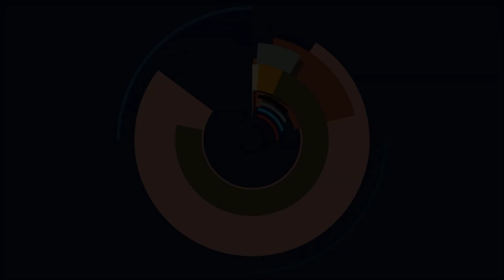Genshin Impact - Schnell wie Wind, Versteckte Errungenschaft in Inazuma freischalten🔥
Besiege einen Maguu Kenki, ohne von seinen Phantomen getroffen zu werden.

Hauptkanal:  @Spielestyler